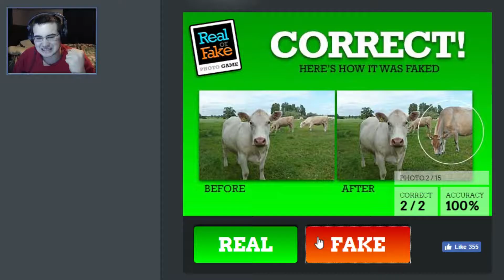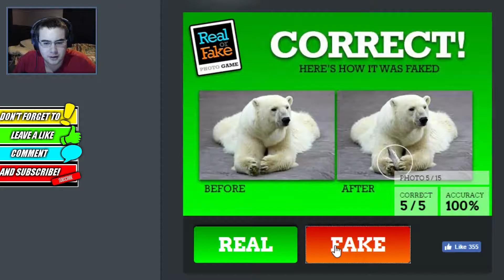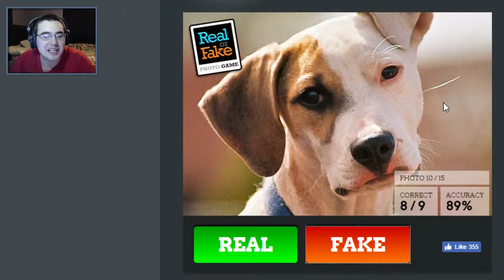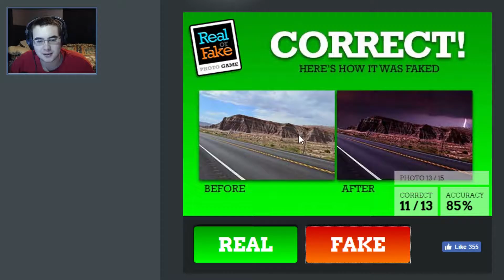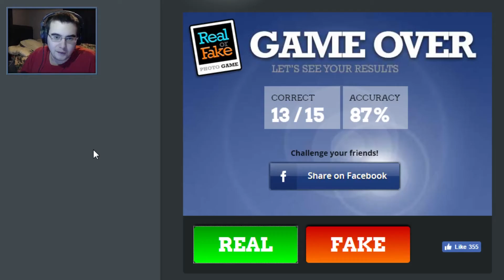Are These Photoshop Fails? | Real or Fake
ALL THE LINKS BELOW SO DON'T FORGET TO CHECK THEM OUT!!

Description:
Can you spot the Real or Fake photo in this game?

o Instagram: @jonathick
o Twitter: @jonathick
o Snapchat: itssjonnybitch